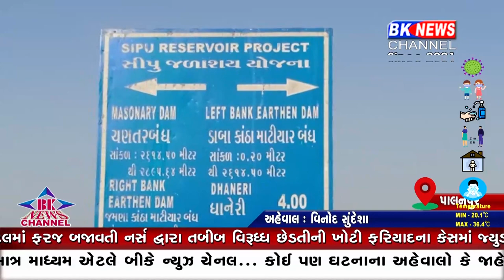દાંતીવાડાના આજુબાજુ ગામડાના તળ ઊંડા જઈ રહ્યા છે..